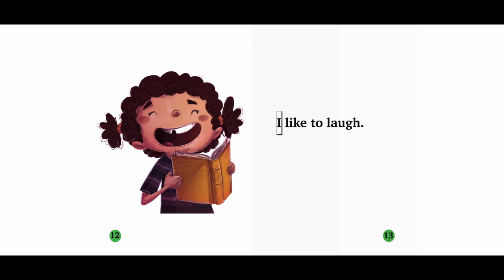I Like!-Read Aloud-Books for kids